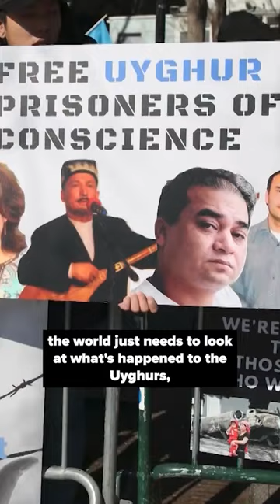Leaders and Lawmakers Converge in Washington to Spotlight Religious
Thousands of world leaders, activists, lawmakers, and more are in Washington this week with the goal of shining a spotlight on those being persecuted for their faith.

They're a part of the International Religious Freedom Summit, which was created to highlight the issue of religious freedom for everyone, everywhere, all the time.

With an uptick in global unrest over the last year, organizers believe religious freedom is not only a fundamental human right but also an important foreign policy issue.